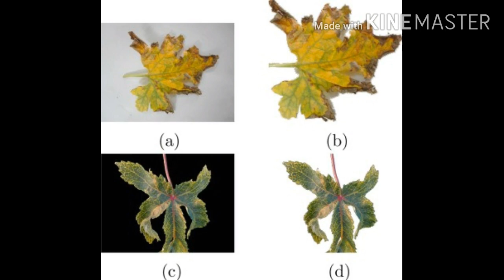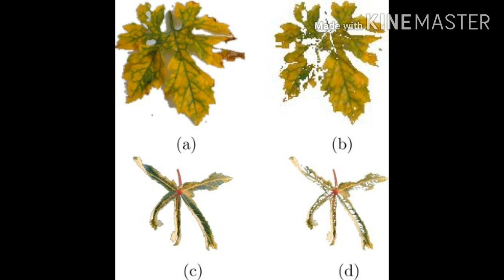କଲରା ଚାଷ କିପରି କରିବା/ kalara chasa kipari Kariba/ kalara cultivation/ odia on going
ଏହି ଭିଡ଼ିଓରେ ଆପଣଙ୍କୁ କଲରାଚାଷର ସମ୍ପୂର୍ଣ ବିଭାରଣୀ ପ୍ରଦାନ କରିଛୁ। ଯାହା ଆପଣଙ୍କୁ କମ ଖର୍ଚ୍ଚରେ କିପରି ଅଧିକ ଅମଳ ଏବଂ ଲାଭ ପାଇବେ ସେହି ବିଷୟରେ ସମ୍ପୂର୍ଣ ବିବରଣୀ ଦେଇଛୁ।

୧- ମୃତିକା ଚୟନ
୨- ଉତ୍ତମ ବିହନ ଚୟନ
୩- ସଠିକ ପରିମାଣ ସାର ପ୍ରୟୋଗ
୪- ଅମଳ ବିଧି

ଆଗକୁ ଏହିଭଳି ଚାଷ ବିଷୟରେ ଭଲ ଭଲ ଟିପ୍ସ ପାଇବା ପାଇଁ ଆମ ସହିତ ଯୋଡି ରୁହନ୍ତୁ ଏବଂ ଆମ ଚ୍ୟାନେଲ କୁ ଲାଇକ ଏବଂ ସବସକ୍ରାଇବ କରନ୍ତୁ।ଧନ୍ୟବାଦ।

All contents on this video collect from various website, internet and other knowledgeable source before follow tips kindly suggest from related specialist. We are not responsible for any damage or risk.